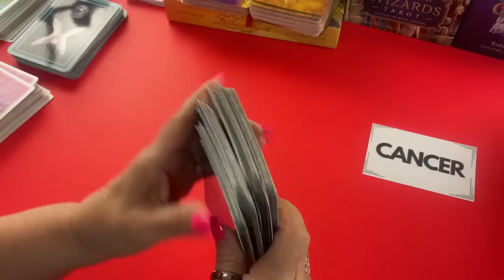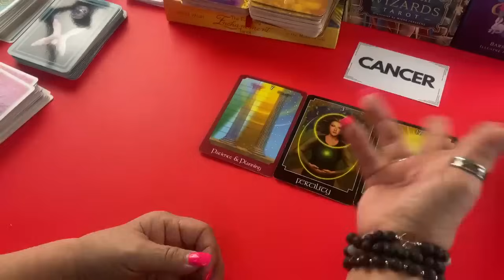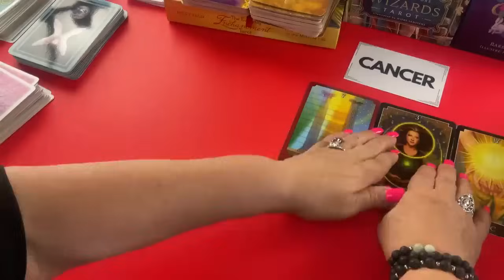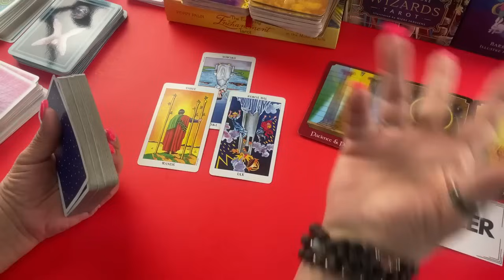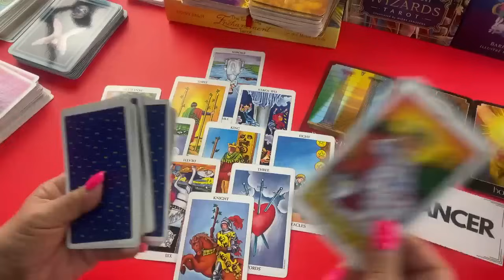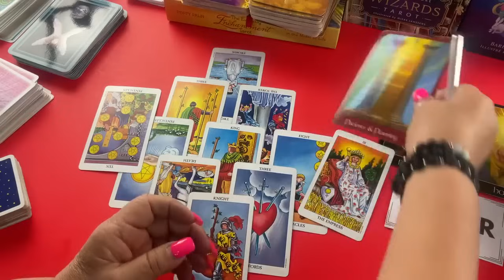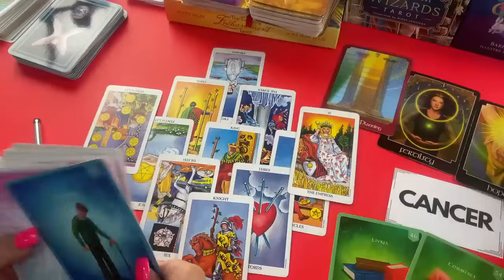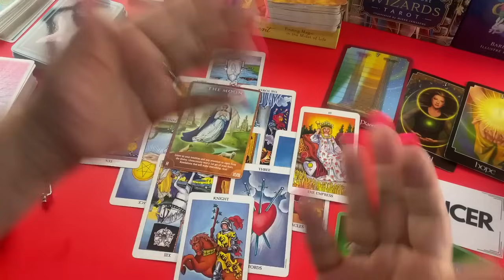CÁNCER! Confirmado! Claro que regresa, pero antes hay que Resolver algo!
Confirmado! Claro que regresa, pero antes hay que Resolver algo!